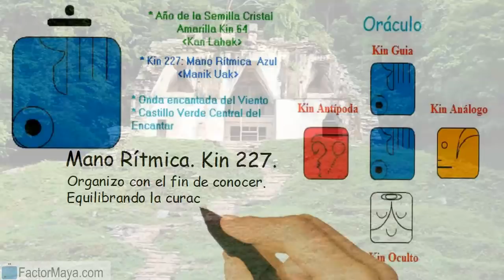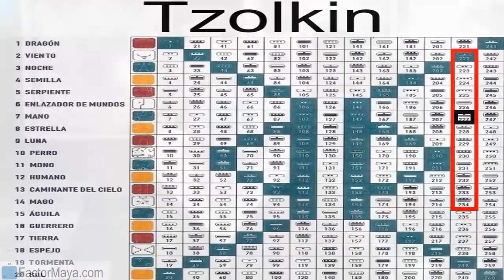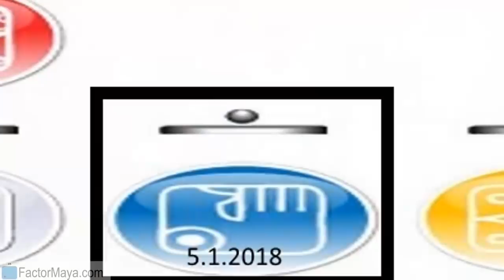Mano Ritmica. Viernes 5 Enero 2018. Kin 227. Sanar. Factor Maya.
Equilibramos para mejorar nuestra comunicación, sanando heridas de la infancia. Cuando aceptamos que todo lo que hemos vivido nos ha ayudado de alguna manera, sanamos. Cuando sanamos, sana la Tierra. Realizar aquello que hemos postergado, evitar autoengañarnos. Pensar bien antes de hablar. Prestar atencion a nuestra dualidad.